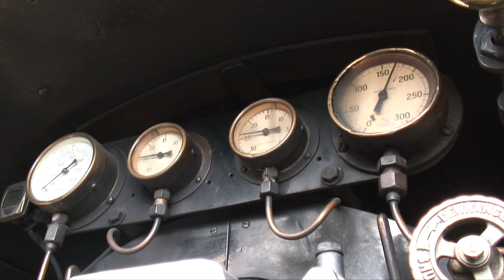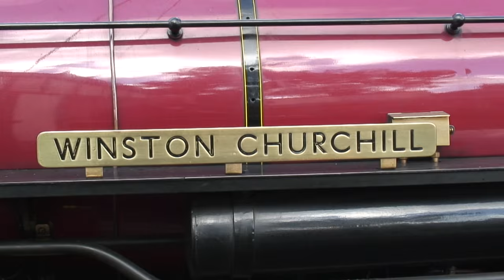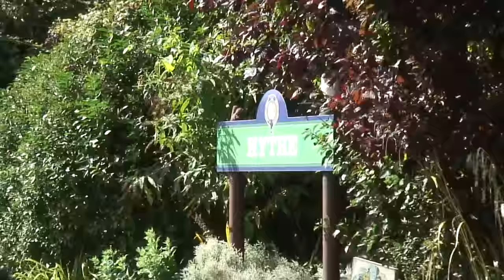Footplate ride on RHDR no. 9 'Winston Churchill'.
A visit to the Romney Hythe and Dymchurch Railway on a windy Tuesday 15/09/15. The video shows locomotive No. 9 'Winston Churchill' at work and includes a ride I had on the footplate from New Romney to Hythe and return.
I can recommend a trip on the railway itself, and a trip on the footplate is well worth the extra cost. My thanks to the driver who made it such an interesting trip, explaining everything as we went along.
The video starts with the first arrival of the day from New Romney to Hythe, and, after turning on the turntable, Winston Churchill has to add a couple of extra carriages to the train.
I was delighted later in the day to find out that this was the locomotive I was to ride on.
For the past 88 years the Romney, Hythe and Dymchurch Railway has been an integral part of the landscape of the Romney Marsh. Known as “Kent’s Mainline in Miniature”, the World Famous
one-third full size Steam & Diesel locomotives have powered their way along the 13½ miles of track from the Cinque Port town of Hythe, terminating in Dungeness; a National Nature Reserve and one of the largest shingle landscapes in the world.